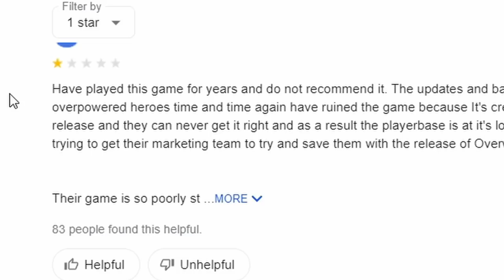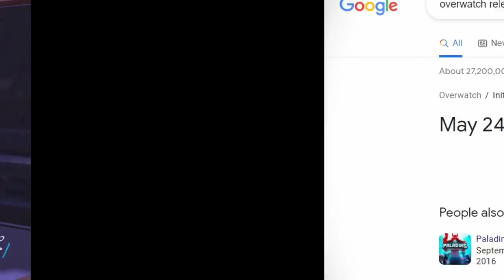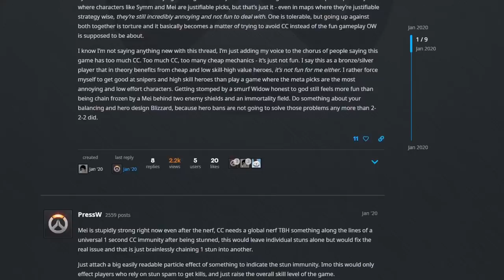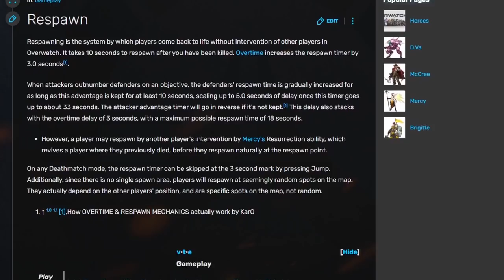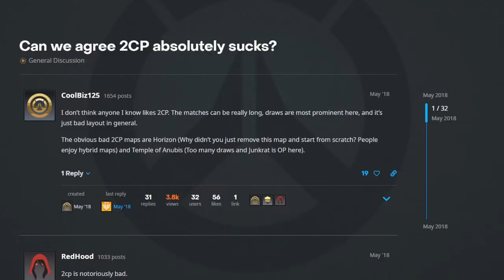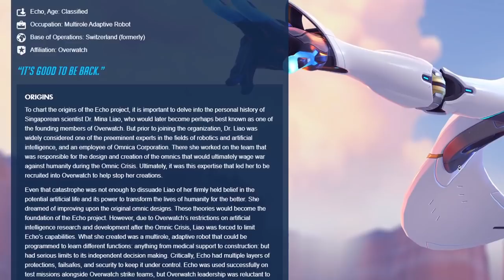How to Make Overwatch Less Bad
I frequently wonder how to make Overwatch less bad, because the game has gotten so much worse. Since Overwatch is soon to be joining TF2 in the realm of 'dead game', I came up with a list of five aspects that are in desperate need of being less awful.

I'm a big Overwatch fan (was), and I really like to talk about how the game design could be improved.